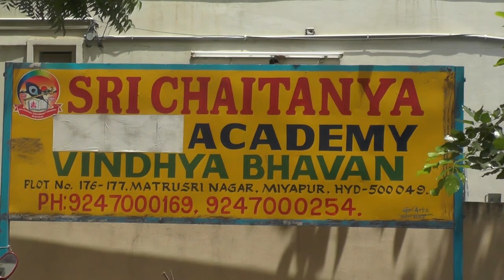sri chaitanya college II miyapur II hyderabad